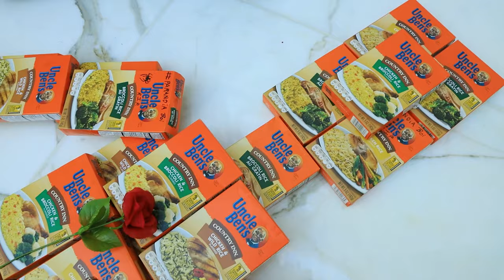SPIDER-MAN SPIDERVERSE VENOM MEMES COSPLAY MUSIC VIDEO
Special thanks to all the cosplayers!